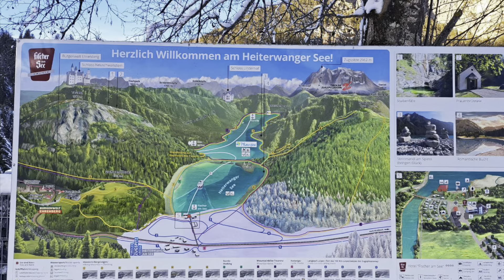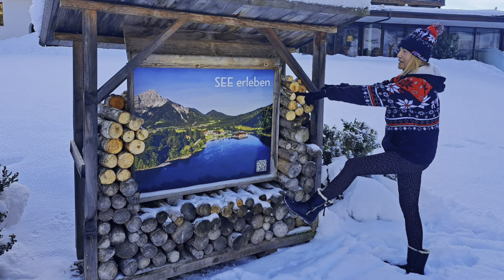Winter in Austria ขับรถเที่ยว ชม ภูเขา หิมะ ทะเลสาบ ในวันอากาศดีมีแดดกันค่ะ